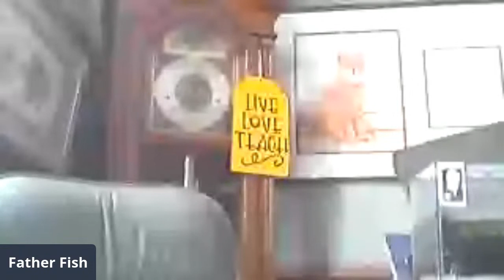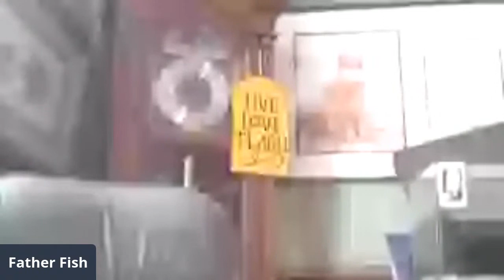🔴 LIVE - HOW IS YOUR DIRTED AQUARIUM?